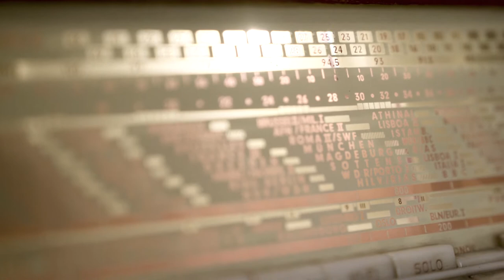160 Zapatistas besuchen Deutschland & Europa (Infos & Spendenaufruf) - subtítulos en español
# subtítulos en español # Im Sommer 2021 werden 160 Compañer@s der Ejército Zapatista de Liberación Nacional (EZLN), des Congreso Nacional Indígena (CNI) und der Frente de Pueblos en Defensa del Agua y la Tierra de Morelos, Tlaxcala y Puebla (FPDTA-MPT) das Europa von unten und links besuchen. 75 % der Delegation sind 100 Frauen. 3 Wochen werden sie in Deutschland sein.

Wir unterstützen die Reise durch unsre Arbeit in einer bundesweiten Video-AG.

Mit den gesammelten Spenden werden vorallem die Reisekosten und die Krankenversicherung der Delegation bezahlt.

Alle Arbeit um die Reise zu koordinieren und vorzubereiten wird aus politischer Überzeugung und ohne finanzielle Entlohnung gemacht.

Spenden bitte an:
Zwischenzeit e.V. (gemeinnütziger Verein)
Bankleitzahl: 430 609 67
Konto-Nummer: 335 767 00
IBAN: DE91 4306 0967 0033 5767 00
BIC: GENODEM1GLS
GLS Gemeinschaftsbank
Stichwort: »Spende Delegation Zapatistas«